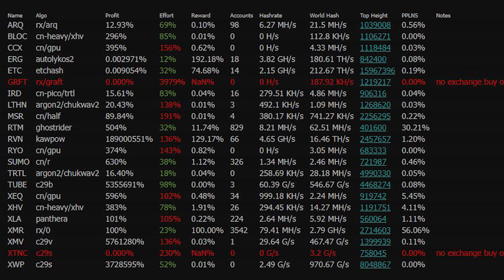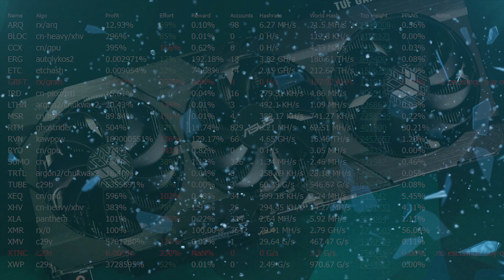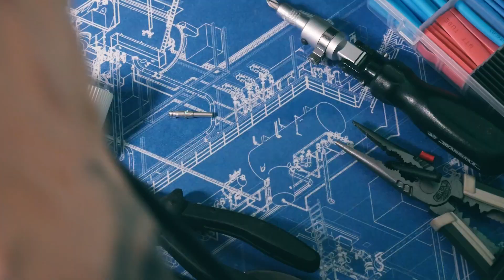Mining after the Ethereum Merge, what now?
Welcome back! Today we are comparing GPU mining profit numbers with before the Ethereum Merge & my plans for mining going forward!

► Solar & Power Stations
Bluetti EB70
DIY MC4 Cable Set
12V DC to MC4 adapter
► MOTHERBOARDS / CPUs
► RIG BASICS
Pentium G4400 CPU
4GB DDR4 RAM
5” LCD Screen HDMI
8GB 3.0 USB stick for HiveOS
► CABLES
PWM fan splitter
► POWER & MISC
► MAINTENANCE & CLEANING
WD40 Contact Cleaner
99% Isopropanol
Thermalgrizzly Minuspads
3mm Thermalpads
Thermalgrizzly Paste
Digital Calipers

BTC: 1N2sND6H8ToSExBYciTizNK5NoS98vcXob
ETH/ERC20: 0x0467F3b464FF75ac91f6ED8a4139fC6e38256eFb
LTC: LfGP8yCymqzW84pJSoWNw22bDzximhHXw5
ZIL: zil1rschr42088auzaq8nnsfzeghy2aul624d6x7p5
XMR: 46Afkm5fTCRWkAj4bw1jNH23L2bFJPMDV7BQ6oMcYostYB7EnWPgcAs63KGg26VPvVCNMMpRKGXDfdp64VLr88qR9CwNJyF